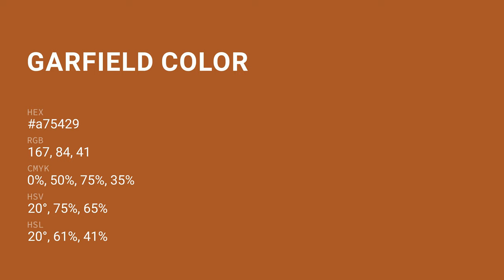Garfield color a75429 hex color - Orange color - Cool color a75429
What color is Garfield ? a75429 hex color - Orange color - Cool color a75429

Hex a75429 Color Code is also known as Garfield color.